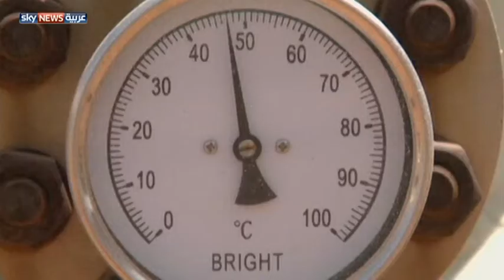الحدود والنفط والأمن "ثلاثي" مباحثات أديس أبابا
يبحث السودان وجنوب السودان في أديس أبابا، مسألة ترسيم الحدود، إذ يتنازع الجانبان على خمس مناطق حدودية، إضافة إلى منطقة أبيي التي لم يحسم وضعها بعد. وإلى جانب الحدود، هناك أيضا قضايا النفط والامن.  لمشاهدة المزيد يرجى زيارة الموقع الإلكتروني لسكاي نيوز عربية من خلال الضغط على الرابط التالي: